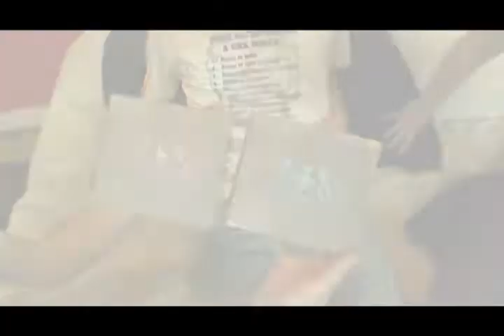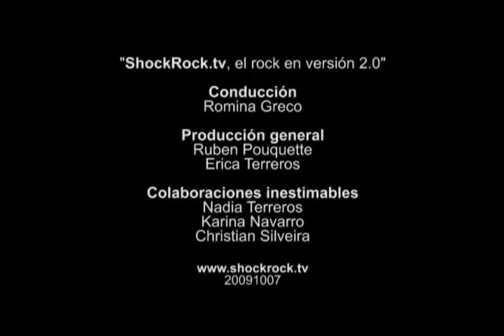ShockRock tv - ONIRO presenta su último disco - Extras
Mariano y Tulkas nos cuentan un poco sobre el nuevo disco de la banda, "De cenizas... sangre".

No olvides que podés encontrar mas data, fechas y fotos